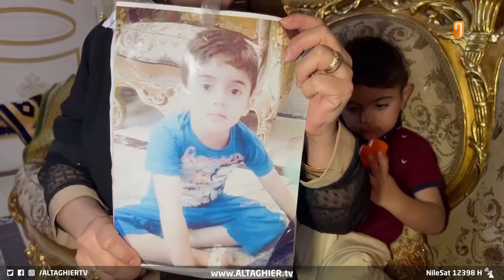شاهد أقوى مناشدة للكاظمي.. هل سيستجيب ؟ | تقرير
تناشد امرأة في كركوك الحكومة الى إعادة فتح قضية ابنها المختطف منذ ست سنوات على يد اربع مجرمين احدهم امرأة، ام الطفل دئبت في البحث عنه حتى تمكنت من زج ثلاثة من المجرمين في السجن غير ان الرابع فر الى اوربا ومعه سر الطفل ان كان حيا او ميتا.